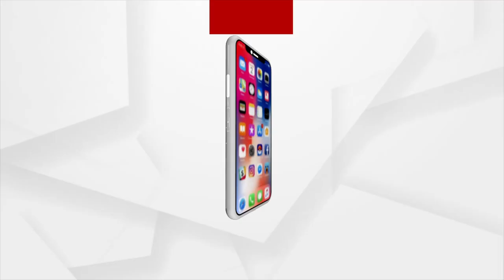ନୂଆଦିଲ୍ଲୀ ଜେଏନୟୁ କ୍ୟାମ୍ପସରେ ଆୟୋଜିତ ହୋଇଯାଇଛି ମହାବିଷୁବ ସଂକ୍ରାନ୍ତି ମିଳନ-୨୦୨୨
ପ୍ରବାସୀ ଓଡ଼ିଆ ବିକାଶ ସମିତି ପକ୍ଷରୁ ନୂଆଦିଲ୍ଲୀ ଜେଏନୟୁ କ୍ୟାମ୍ପସରେ ଆୟୋଜିତ ହୋଇଯାଇଛି ମହାବିଷୁବ ସଂକ୍ରାନ୍ତି ମିଳନ-୨୦୨୨। ଏହି କାର୍ଯ୍ୟକ୍ରମରେ ଆନ୍ଦ୍ରପ୍ରଦେଶ ରାଜ୍ୟପାଳ ବିଶ୍ଵଭୂଷଣ ହରିଚନ୍ଦନ ଏବଂ ସମ୍ମାନିତ ଅତିଥି ଭାବେ ବିଶେଶ୍ଵର ଟୁଡୁ , ଜଳଶକ୍ତି ଏବଂ ଆଦିବାସୀ ବ୍ୟାପାର ରାଜ୍ୟ ମନ୍ତ୍ରୀ ଯୋଗ ଦେଇଥିଲେ